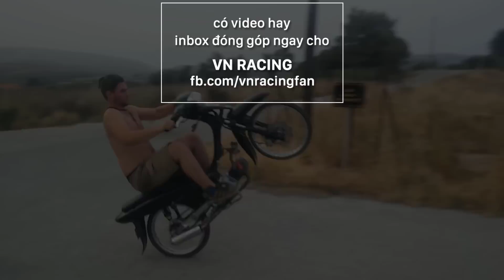CSGT chỉ biết đứng nhìn anh ấy bốc đầu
Mời bạn xem video CSGT bất lực nhìn Honda Wave độ bốc đầu đá số trên không. Hãy comment về video bốc đầu Wave độ này.